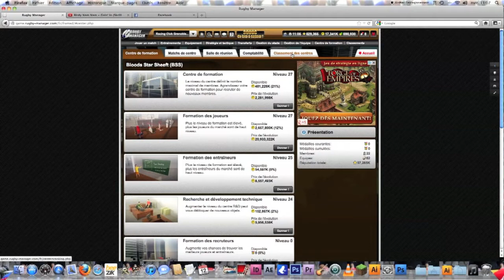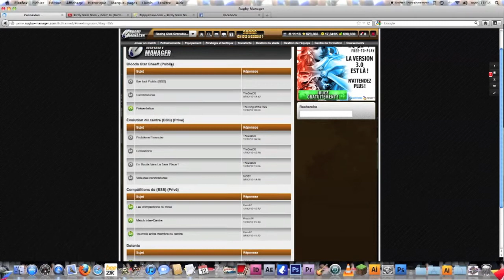Rugby Manager Pub BSS centre de formation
La musique ne m'appartiens pas, je ne gagne pas d'argent via cette vidéo, je ne possède pas les image. Aucune copie autoriser sens accord de ma personne...